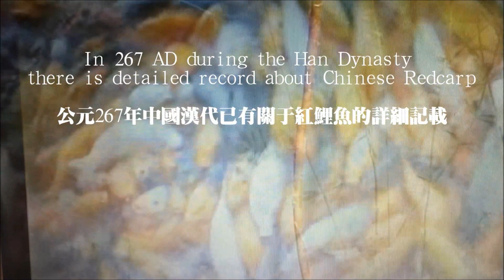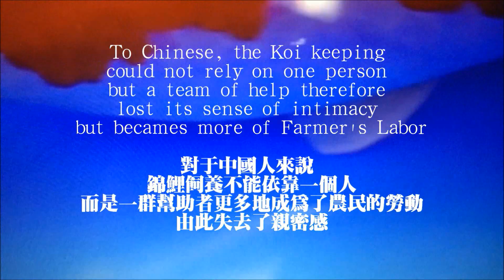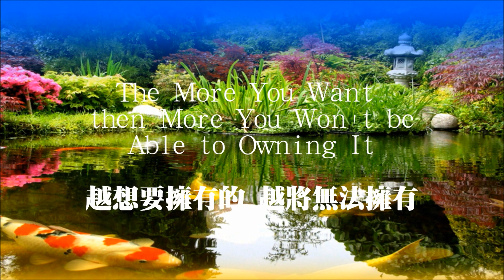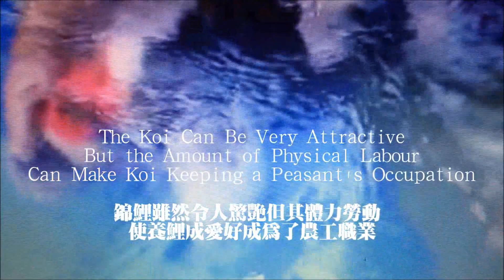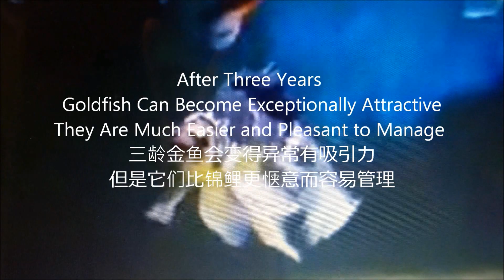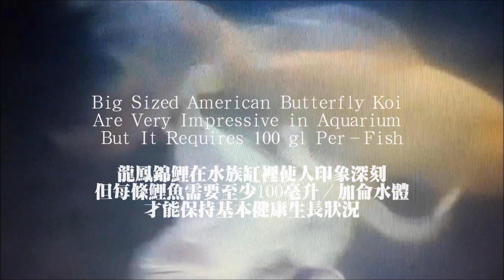Attract Fortune With Keeping Goldfish | RedtheColor 紅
How Effective For Attracting Wealth: Goldfish vs Koi? A common sense but insightful review on Far East history and the ornamental fish cultural profiles; a physiological analysis on how to use the prosperity guidelines of Chinese Feng Shui regarding Koi and Goldfish keeping; to explain the difference between what is luxury and the illusion of luxury.

Classify Luxury Breeder & Royal Fish - 3 Steps Reconstruct a Royal Goldfish Bloodline三步驟重建皇家金魚血統 (1)豪華親魚與皇寵金魚

Select Your Luxury Breeders - 3 Steps Reconstruct a Royal Goldfish Bloodline三步驟重建皇家金魚血統 (2)挑选豪华亲鱼

No Sewing! Turn an Old T-shirt into Bio-hazard Mask不用針線縫紉就將舊T恤衫改製成為生化防務面具口罩

Trying World Best Air Filter Mask試戴世界最佳高密碳过滤口罩度過災難槍與危機

Coronavirus Panic? "Prince Ayshen" open package from China 恐新冠肺病毒? “愛生王子“打開中國郵包

謝謝您的觀看！您的支持將鼓勵我製作更多更好的視頻節目

I believe luxury is a feeling, a confidence stimulated by well cultivated taste and sincere choice to enjoy life.